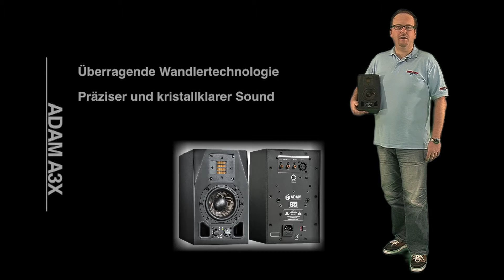ADAM A3X Studiomonitor [deutsch]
Mit dem A3X präsentiert ADAM Audio den bis dato kleinsten Monitor aller Zeiten, der mit einem X-ART Hochtöner aufwartet. Die klanglichen Tugenden dieser Technologie werden in unzähligen Tonstudios rund um den Globus hoch geschätzt und gelten seit Jahren als ein Maßstab für präzise und kristallklare Musikwidergabe.